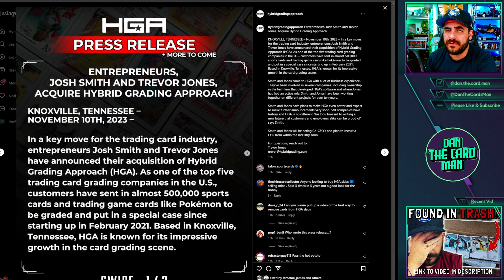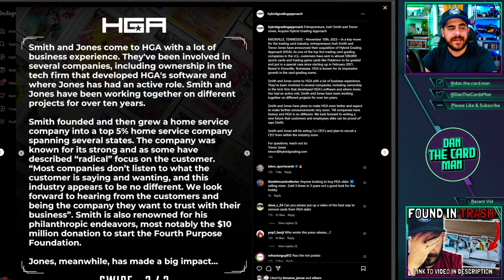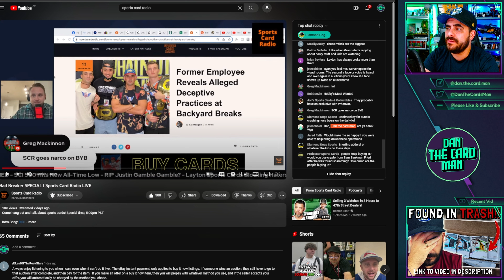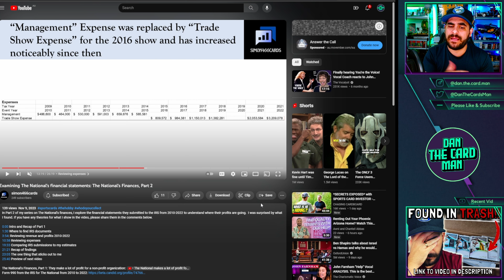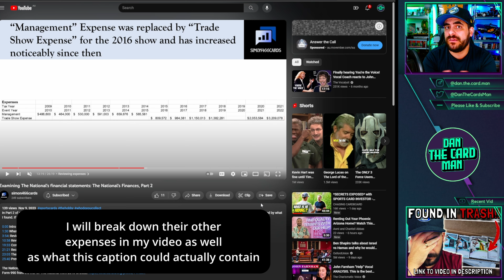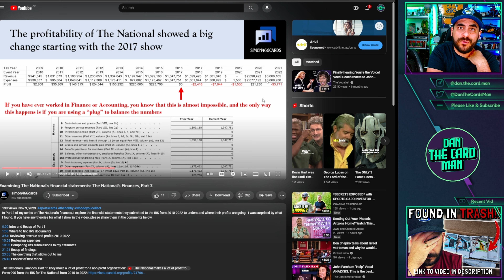Backyard Break SCAM 😱 New HGA owners 🚨 The Nationals Financials & MORE! SPORTS CARD NEWS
Join me as I discuss some of the key news items to come up within the trading card and sports card hobby over the past week. Typical news items range from card grading news, scammers within the hobby and any other cool trading card updates that I think are relevant.

As mentioned in the past, I put these together to share my thoughts on the trading card hobby so that my viewers and fellow collectors can make informed decisions.

In today's video we discuss:
00:00 - Intro
00:15 - HGA announce new owners;
02:54 - Sports Card Radio confirm Backyard Breaks shillbidding?;
06:07 - The Nationals strange financials;